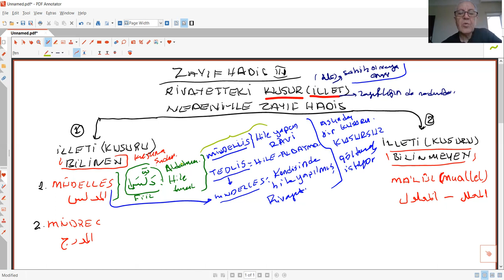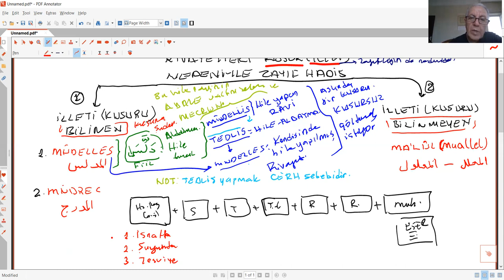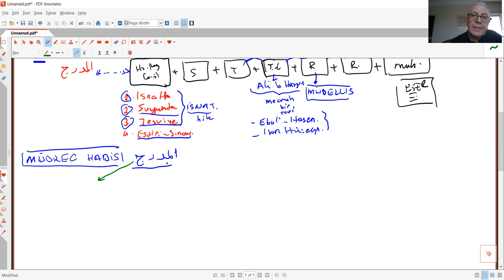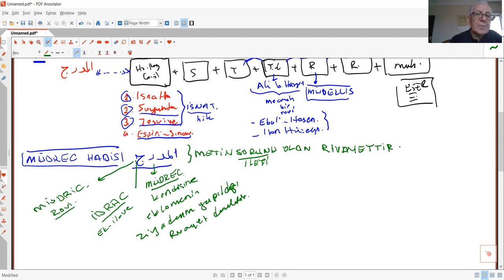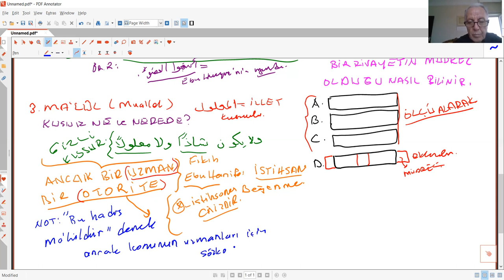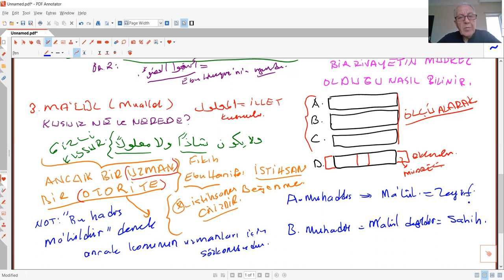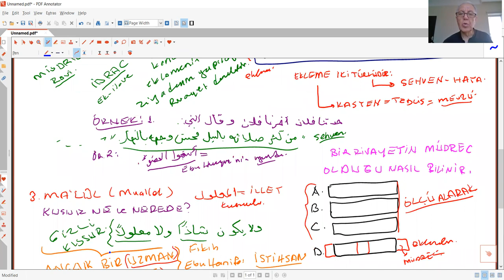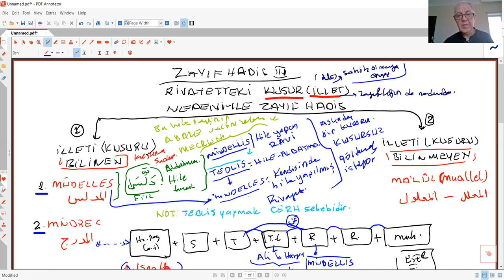HADİS USULÜ 18 ZAYIF HADİS III MÜDELLES MÜDREC MUALLEL